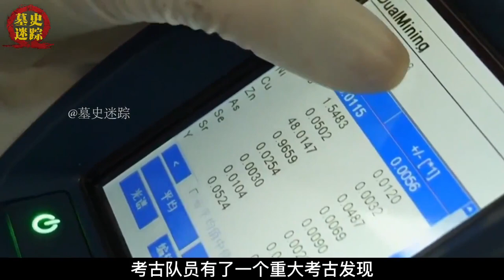中国耗资30亿打捞“南海一号”，价值3000亿，揭秘沉船不腐之谜！ 【墓史迷踪】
历史 古墓 盗墓 陵墓 考古 考古发现 解密 请注意，本视频完全符合YouTube社区准则，没有任何违规行为。